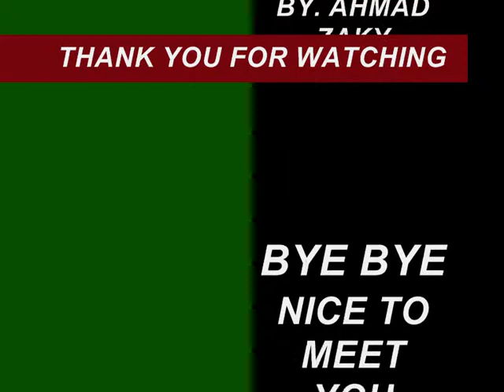Video Compilation of Funny Moments On The Spongebob 2015 [PART 3]